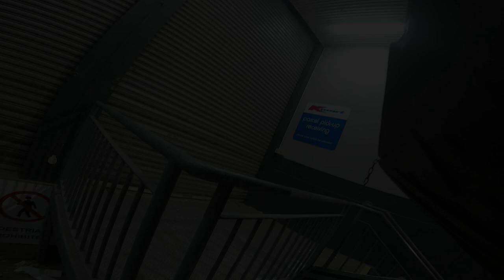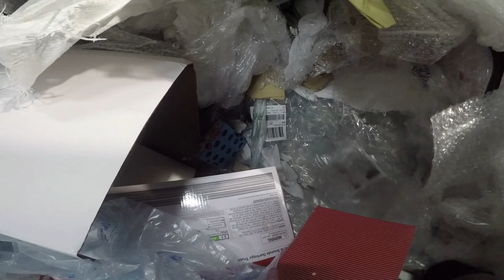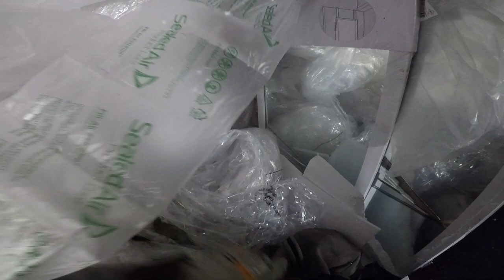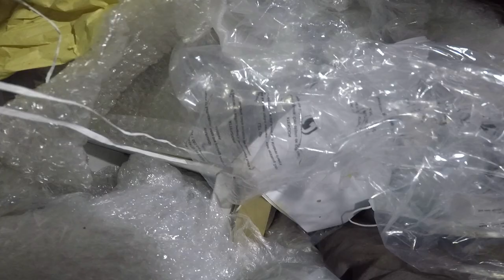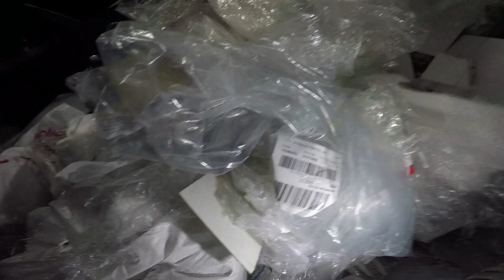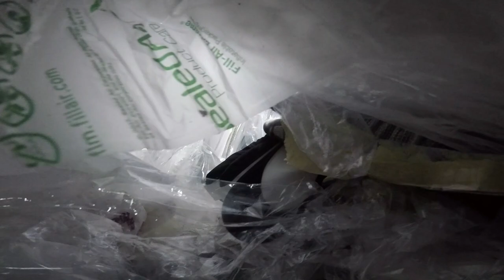DUMPSTER DIVING CUSTOMER RETURN